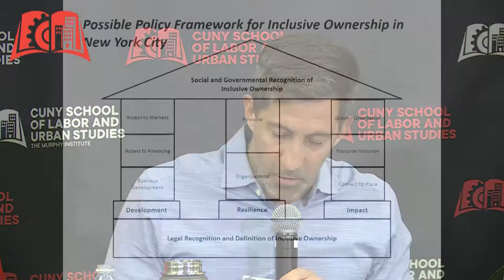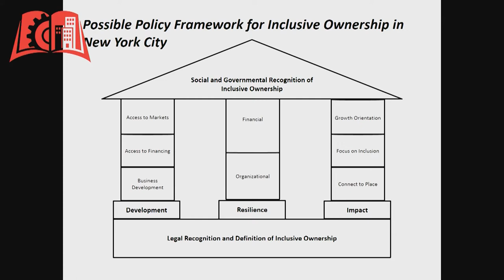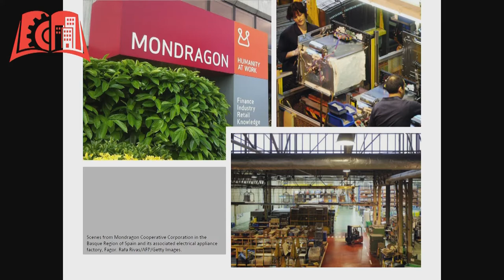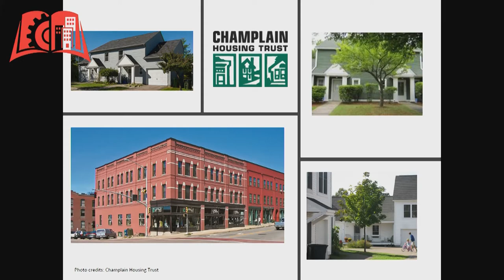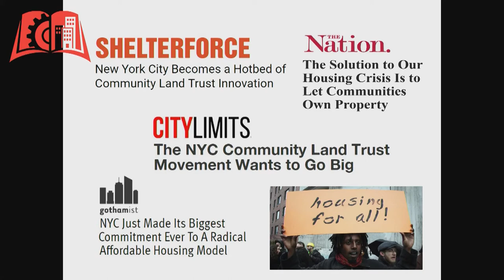Municipal Policy and Economic Democracy: Lessons and Questions For New York City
New York, like cities around the country, is grappling with a new era of economic challenges marked by escalating housing costs, persistent inequities of wealth and opportunity, rapid technological change, and the effects of climate change. These challenges are prompting fresh interest in “inclusively owned” institutions that can help democratize wealth and wealth generation, such as housing and consumer cooperatives; worker cooperatives and other means of employee ownership and participation; credit unions; community land trusts, among others. The challenges also are prompting interest in new (or dusted off) ways of conducting economic development, workforce development, public investment, and civic engagement. This panel of NYC staffers, a community leader, and researchers will explore the current and potential policy ecosystem in New York City in these arenas as a means of meeting the challenges of the day and to lay the foundation for equity and prosperity in the future. The panel will include a preliminary report on research being conducted by the New York City Department of Consumer and Worker Protection Office of Financial Empowerment (OFE), which aims to expand asset building opportunities for New Yorkers with low and moderate incomes. OFE has been building case studies and surveying how cities and regions in the United States, Spain, South Korea, and other parts of the world are building policies and programs that work together to create cohesive ecosystems promoting “inclusively owned” institutions and democratic strategies of wealth building.

Senior staff from the office of the Deputy Mayor for Strategic Policy Initiatives will contextualize this report within the Deputy Mayor’s expansive vision for how the City can use its range of tools and influence to democratize flows of wealth throughout the New York City economy.The codirector of the New Economy Project, which has taken the lead in promoting a public bank and community land trusts in the city, will explore the power of those strategies and other public policy to take on economic challenges. Panelists will consider what parts of an inclusive ownership policy ecosystem currently exist in New York City; the role government and government agencies might play in building broader cooperative and “inclusive ownership”; how communities and stakeholders should be engaged in the process of building out these policies; and barriers to these approaches.

Abby Scher - Member - Research | Action Cooperative

Zayne Abdessalam - Director of Policy & Research, Office of Financial Empowerment - NYC Department of Consumer and Worker Protection

Christine Curella - Deputy Director, Business Development & New Economy Initiatives - Office of the Deputy Mayor for Strategic Policy Initiatives

Deyanira Del Rio - Co-Director - New Economy Project

Jessica Gordon Nembhard - Professor, Community Justice & Social Economic Development in Department of Africana Studies - CUNY John Jay College